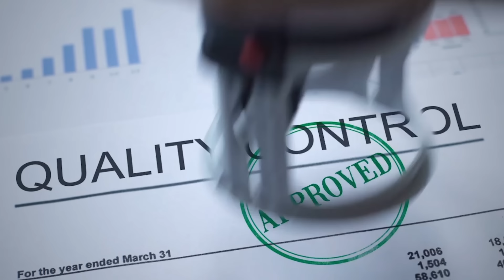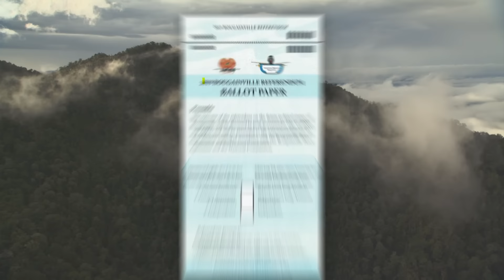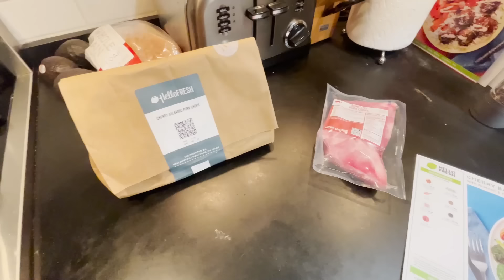Bougainville: A New Country Coming in 2027